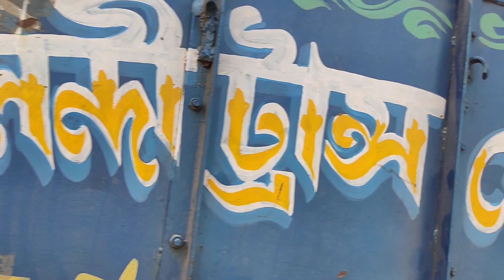hati model roster machine. 8918766113. maa kali automobile work shop sutabai kasipur purulia West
Muri Machine Factory

Adress:

Vill+Post-Sutabai
Police Station-Kashipur
Dist-Purulia
West Bengal
pin-723121

Location:
SUTABAI LPG GAS SHOWROOM
Sutaboi, West Bengal 723121